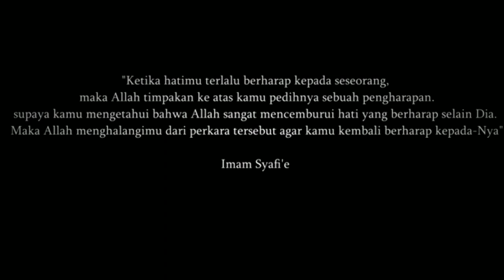LAGU RELIGI TERBARU 2022 (HIJRAH)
Lagu ini terinspirasi dari kebahagiaan hamba yg mendapatkan hidayah untuk menjadi pribadi yang lebih baik dan merekonstruksi pengalaman beragamanya